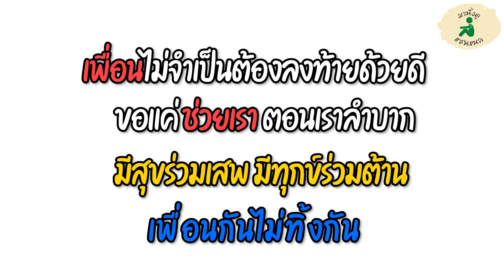ผู้ชายอะไร มาไถนาฬิกาผู้หญิง